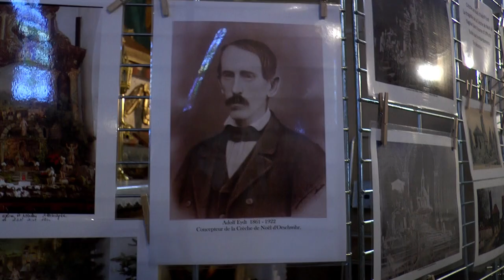Crêche d'Orschwhir (Magazine Paraboles 691 )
LA CRÊCHE D’ORSCHWIHR
La crèche d’Orschwihr est exceptionnelle par sa taille (5 mètres sur 5 et 4 de
profondeur) et son histoire. C’est une commande du curé Ernest Meyer (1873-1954) après la Première Guerre mondiale. Lorsqu’il était curé à Uffholtz, la crèche du village est détruite lors des bombardements. Alors, lorsqu’Ernest Meyer devient le curé d’Orschwihr en 1917, il contacte le concepteur de la crèche d’Uffholtz : il en veut une sur le même modèle pour Orschwihr. Le menuisier Adolf Eydt souhaite que cette crèche soit son plus grand ouvrage pour rendre hommage à son fils, mort pendant la guerre. Elle est installée pour juste avant Noël 1920. En 2020, les festivités prévues pour célébrer son centenaire ont été perturbées par la
pandémie.